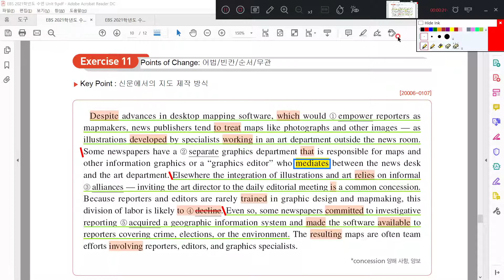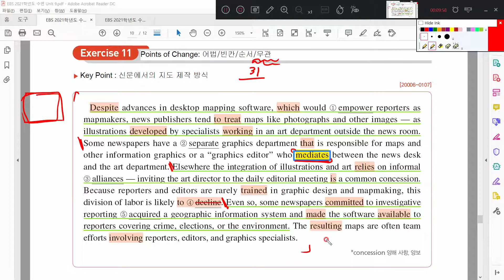2021 수능특강 영어독해연습 9강 11번